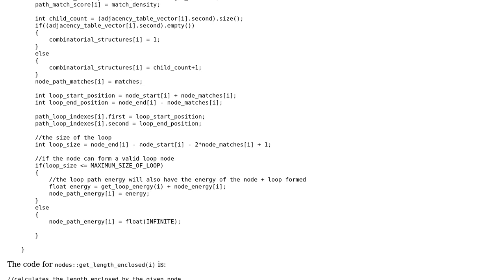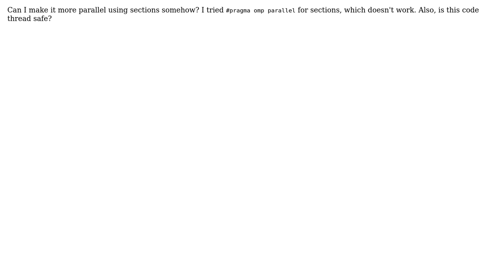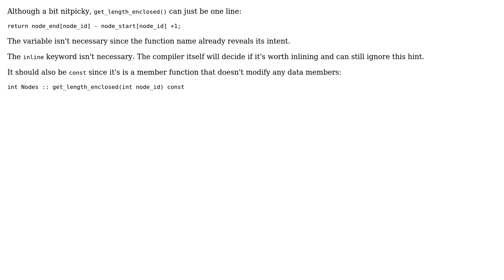OpenMP loop parallel for loop with function calls and STL vector (2 Solutions!!)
OpenMP loop parallel for loop with function calls and STL vector

With thanks & praise to God, and with thanks to the many people who have made this project possible! | Content (except music & images) licensed under CC BY-SA | Music | Images & others | With thanks to user priyanka user Jamal user Alexey Kukanov user 200_success and the Stack Exchange Network Trademarks are property of their respective owners. You are responsible for your own actions.